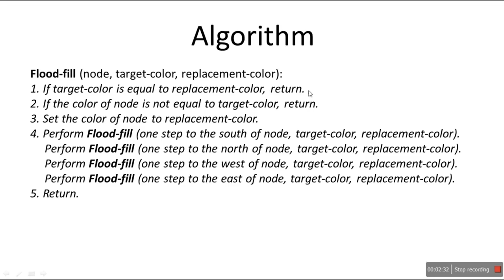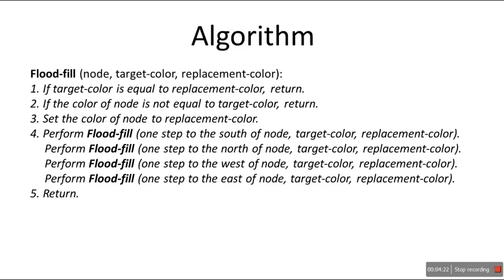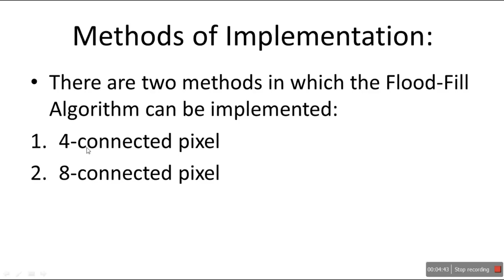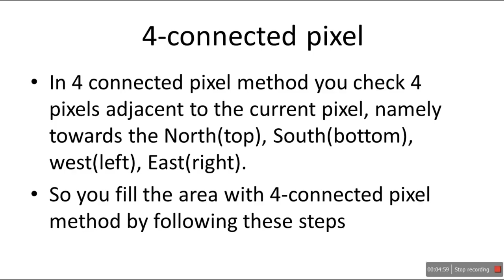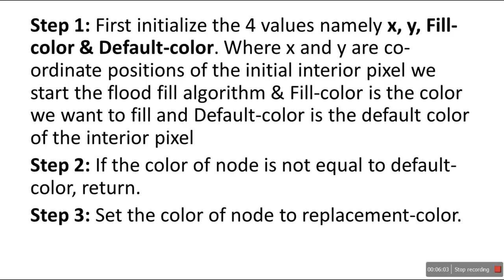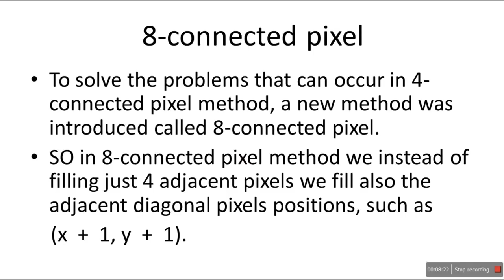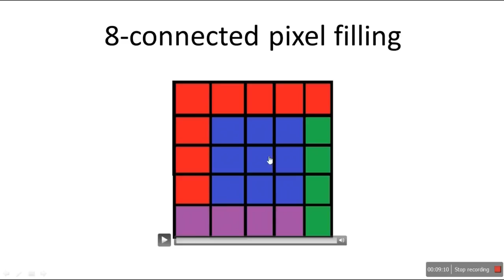flood fill algorithm in computer graphics in HINDI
BASIC CONCEPT:
Flood fill algorithm is useful in cases where there no single color boundary for the polygon, i.e. the boundary has multiple colors.
In flood fill algorithm instead of filling color till you encounter a specific boundary color you just fill the pixels with default color.
It is used in the "bucket" fill tool of paint programs to fill connected, similarly-colored areas with a different color
Algorithm:
Flood-fill (node, target-color, replacement-color):
1. If target-color is equal to replacement-color, return.
2. If the color of node is not equal to target-color, return.
3. Set the color of node to replacement-color.
4. Perform Flood-fill (one step to the south of node, target-color, replacement-color).
     Perform Flood-fill (one step to the north of node, target-color, replacement-color).
     Perform Flood-fill (one step to the west of node, target-color, replacement-color).
     Perform Flood-fill (one step to the east of node, target-color, replacement-color).
5. Return.
Methods of Implementation:
There are two methods in which the Flood-Fill Algorithm can be implemented:
4-connected pixel
8-connected pixel

4-connected pixel
In 4 connected pixel method you check 4 pixels adjacent to the current pixel, namely towards the North(top), South(bottom), west(left), East(right).
So you fill the area with 4-connected pixel method by following these steps
Step 1: First initialize the 4 values namely x, y, Fill-color & Default-color. Where x and y are co-ordinate positions of the initial interior pixel we start the flood fill algorithm & Fill-color is the color we want to fill and Default-color is the default color of the interior pixel
Step 2: If the color of node is not equal to default-color, return.
Step 3: Set the color of node to replacement-color.
Step 4: Set the color of node to the south of node to replacement-color.
Step 5: Set the color of node to the north of node to replacement-color.
Step 6: Set the color of node to the east of node to replacement-color.
Step 7: Set the color of node to the west of node to replacement-color.